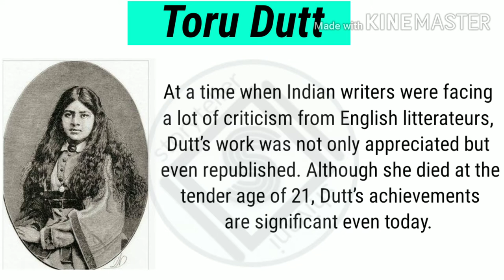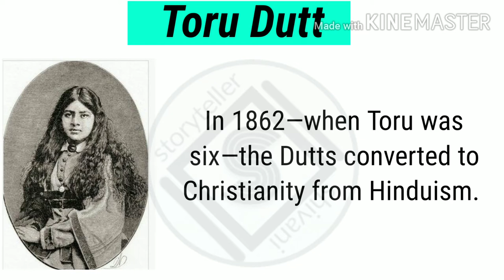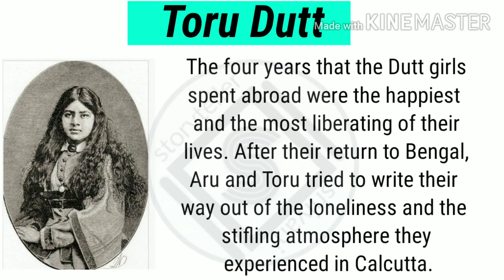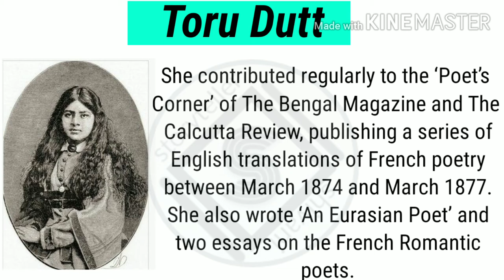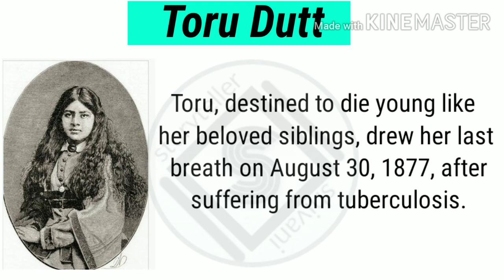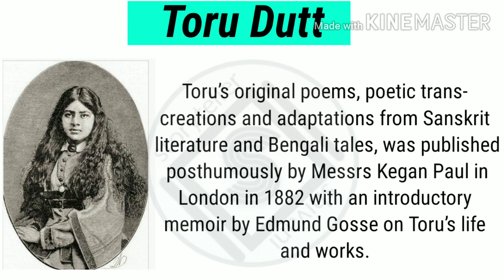Toru Dutt : Biography (Life, Works and everything ) in hindi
Hello everyone,